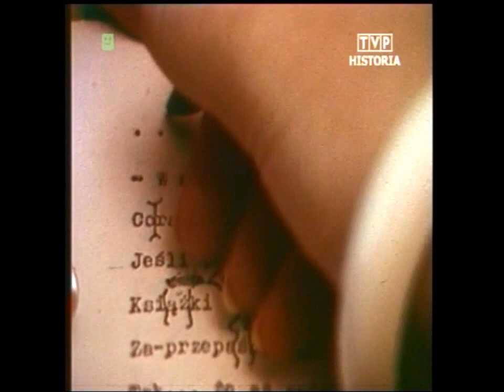PRL 1987 Seroczyn. Nauczycielka Ewa Eleryk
Dziennik TV z 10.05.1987 roku. Zapraszamy na Facebook TVPolandAntena